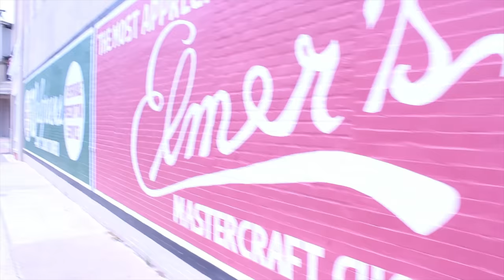Photographer and founder of “Fourxpress”Sarah Nevills